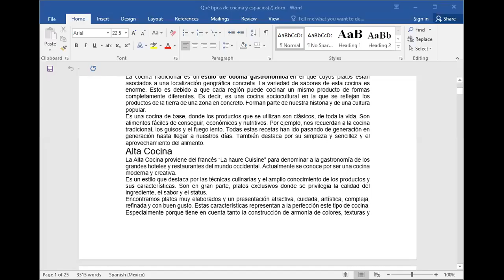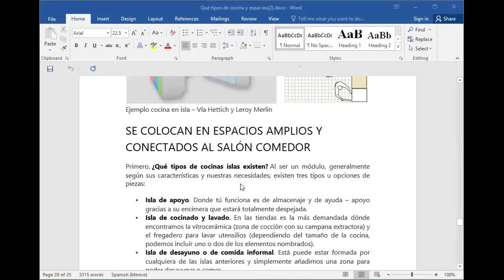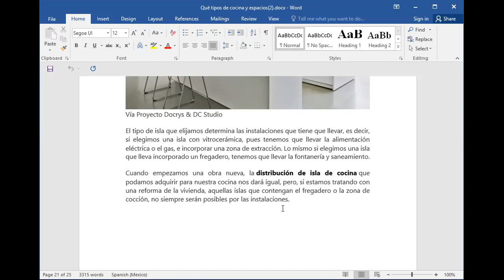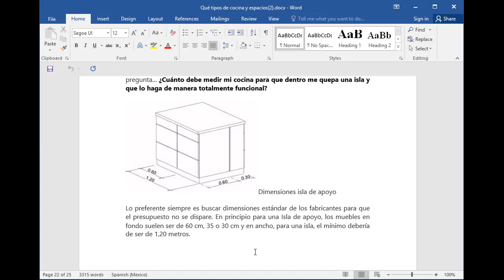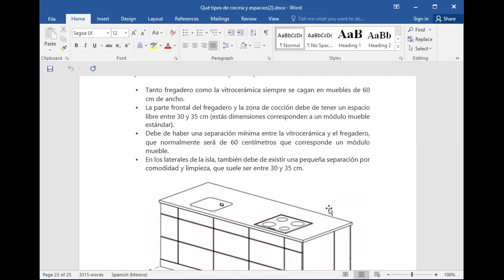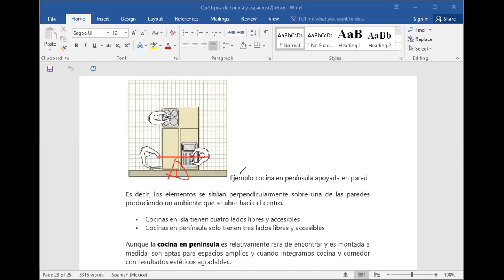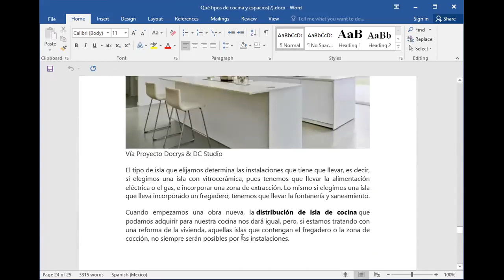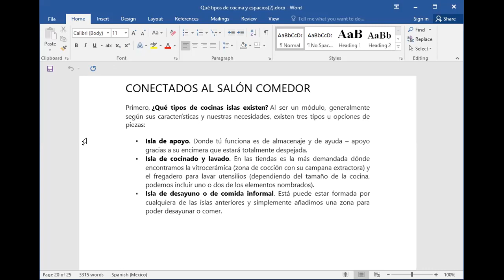III_5TO.TURISMO_RESTAURANTES_ESPACIO EN U AISLADO